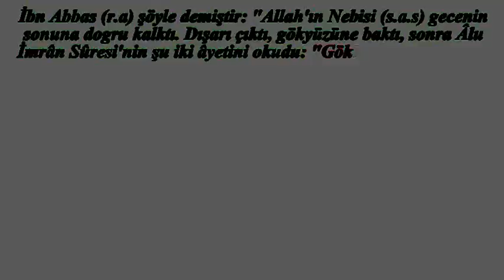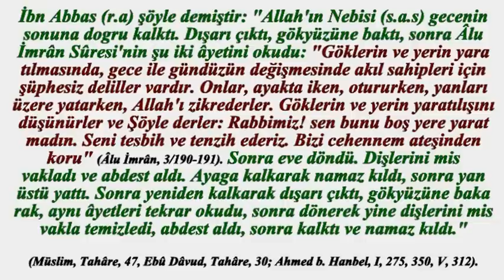Namazda önce misvak kullanmak.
Hz. Âişe'den nakledildiğine göre, Rasûlullah (s.a.s) şöyle buyurmuştur: "Misvak kullanarak kılınan namazın, misvaksız namaza üstünlüğü yetmiş kattır" (Ahmet b. Hanbel, Müsned, VI, 272). Hadis çok açık olmadığı için Hanefiler sevabın abdest alırken Şâfiîler ise, namazdan önce misvak kullanmakla meydana geleceğini söylemişlerdir.
Başka bir hadiste, namazla birlikte diş temizliğine şöyle dikkat çekilir: "Eğer ümmetime ağır gelmeyecek olsaydı, onlara her namazda misvak kullanmalarını emrederdim" (Buhârî, Cum'a, 8,